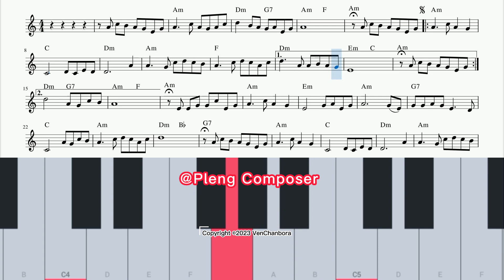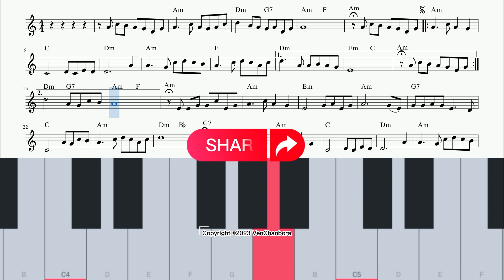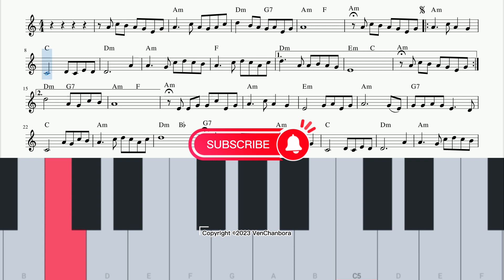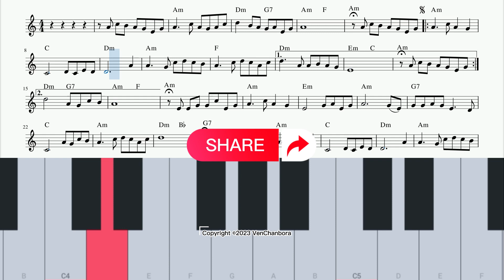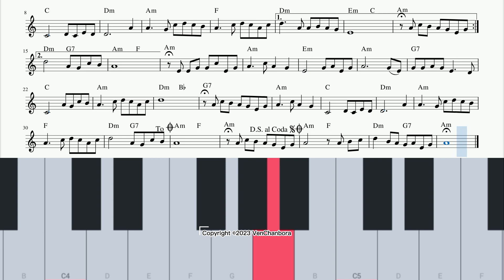បុរីជូឡុង Borey Julong - Piano Music Notes Tutorial Easy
សំនៀងដើម៖ អ្នកស្រី ហួយ មាស

សិក្សាទ្រឹស្តីអក្សរភ្លេង ចាប់ផ្តើមដំបូង [មេរៀនទី១]  | Learn Music Notes for Beginners  Lesson 01

សិក្សាទ្រឹស្តីអក្សរភ្លេង ចាប់ផ្តើមដំបូង [មេរៀនទី២]  | Learn Music Notes for Beginners  Lesson 02
រូបមន្តស្វែងរកអគ័័រក្នុងតុងម៉ាស័រ | How To Find Major Chord On The Music Lesson 03
រូបមន្តស្វែងរកសំលេងក្នុងអគ័័រ | How to Find the Notes of a Chord Lesson 04
សិក្សាអំពីណោតភ្លេង | How to learn Music Notes Lesson 05

ហាត់វាយស្គរ
ចង្វាក់ Slow របៀបទី១

ហាត់វាយស្គរ
ចង្វាក់ Slow របៀបទី២

I will create music lesson for all if you want to learn the music.